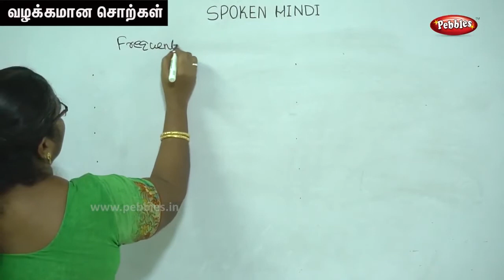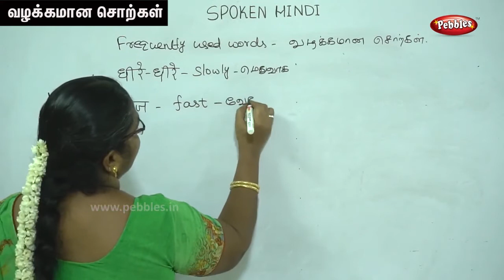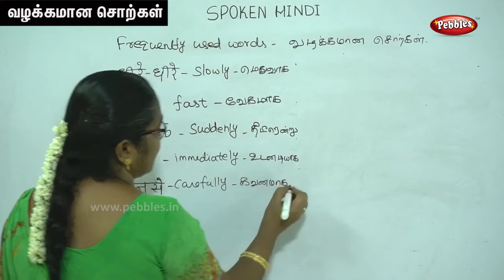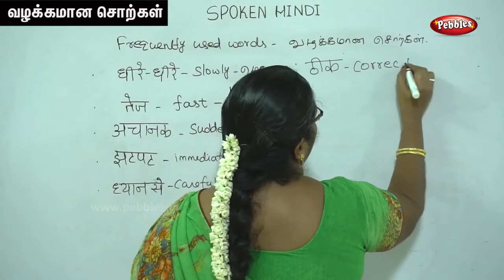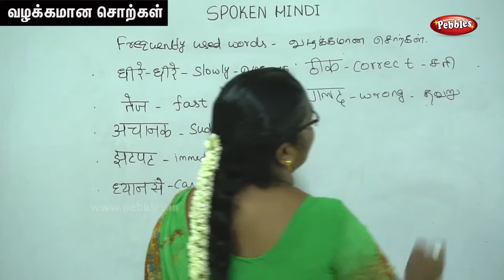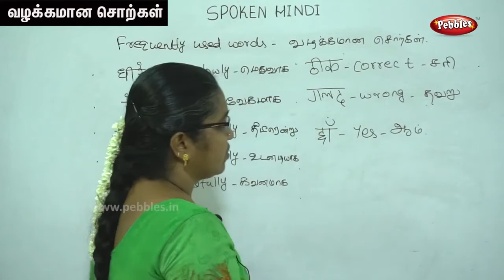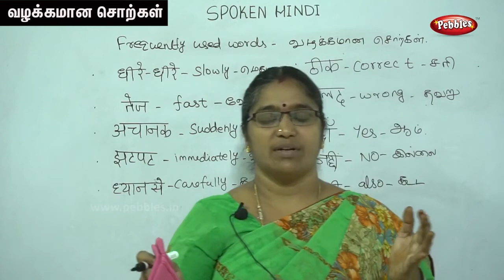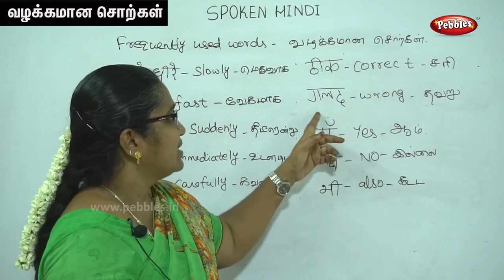Learn Hindi Through Tamil | Hindi Grammar | Frequently used words - வழக்கமான சொற்கள்-1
Learn Hindi Through Tamil | Hindi Grammar | Frequently used words  - வழக்கமான சொற்கள்-1 | Hindi Lesson